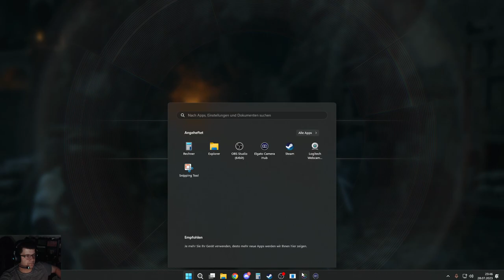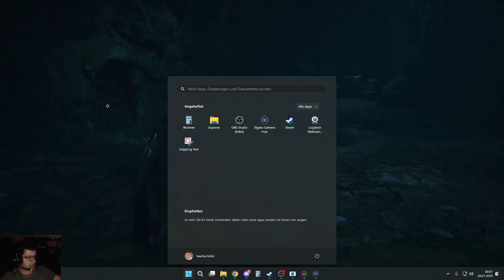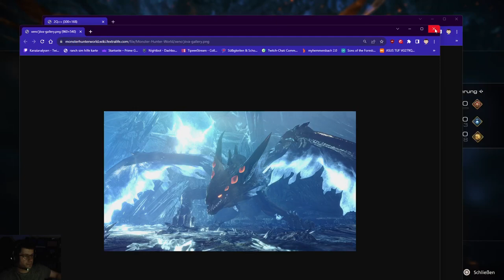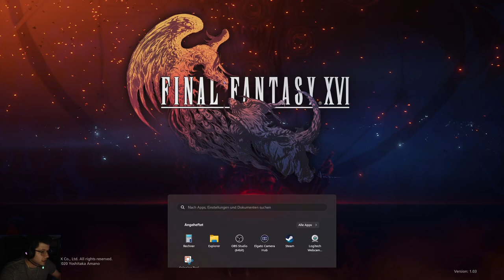Wir spielen Final Fantasy XVI weiter 05